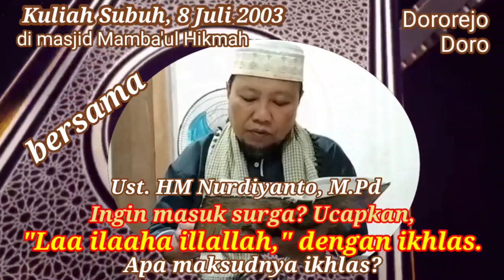Ingin masuk surga? Ucapkan, "Laa ilaaha illallah," dengan ikhlas. @jama'ahmasjidnurulasri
Ingin masuk surga? Ucapkan, "Laa ilaaha illallah," dengan ikhlas.
Timbul pertanyaan, apa yang dimaksud dengan ikhlas?
Kajian kali ini Ustadz HM Nurdiyanto, M.Pd membahas yang dimaksud "dengan ikhlas".
Ikuti sampai selesai agar tidak terjadi gagal paham.